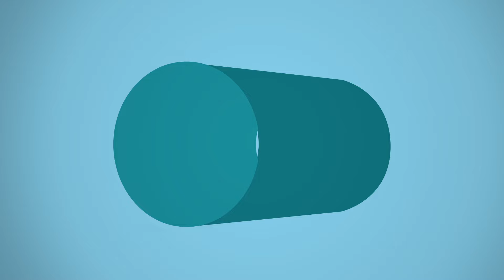Hezkuntza eredua - MONDRAGON UNIBERTSITATEA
MONDRAGON UNIBERTSITATEko hezkuntza eredua ikus dezakezu bideo honetan.